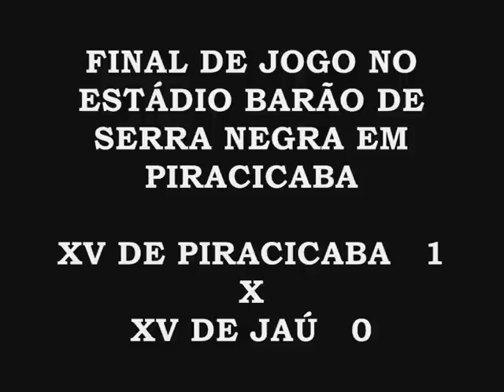MELHORES MOMENTOS XV DE PIRACICABA 1X0 XV DE JAÚ SUB 17 2009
CAMPEONATO PAULIUSTA DE FUTEBOL SUB-17 2009